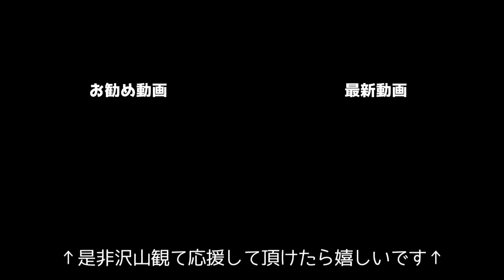前回の動画への批判についてお答えします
何もせずに見て見ぬふりも困るけれど、不買活動で一番最初に苦しむのは救いたいはずの労働者だと思うのです。
きっと正社員で固定給をもらっているなら違いますよね。
出来高給や時間給はこういう時本当弱いですよね～

3匹と一緒に出来るお仕事はとても魅力的なので、外で働いて同じ給料ならば、労働時間が長くてもYouTubeを続けようと考えていますが、〇万以下になったら何か他の事を考えなければ…と思っています。
YouTube収益問題も問題になってくれないかな～＾＾;(切実)